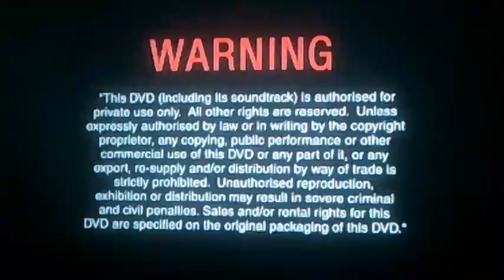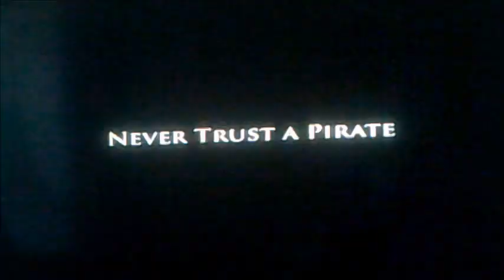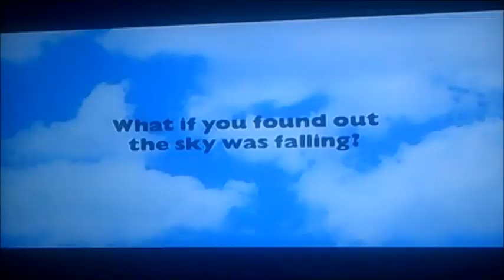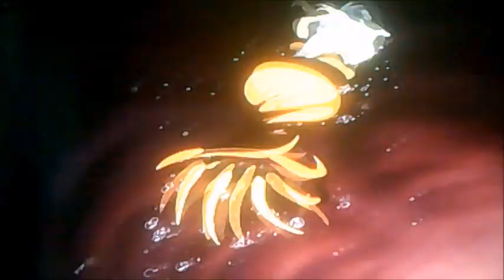DVD Opening to The Chronicles of Narnia - The Lion, The Witch and the Wardrobe UK DVD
This is the DVD Opening to The Chronicles of Narnia - The Lion, The Witch and the Wardrobe UK DVD and Here's the Order!

1. Language Selector
2. Copyright Warning
3. Walt Disney Home Entertainment Logo
4. Cars Trailer
5. Pirates of the Caribbean Dead Man's Chest Trailer
6. Chicken Little Trailer
7. Sky High Trailer
8. Brother Bear 2 Trailer
9. The Little Mermaid Special Edition Trailer
10. DVD Menu
11. Disney DVD Logo
12. First Few Seconds of the Film